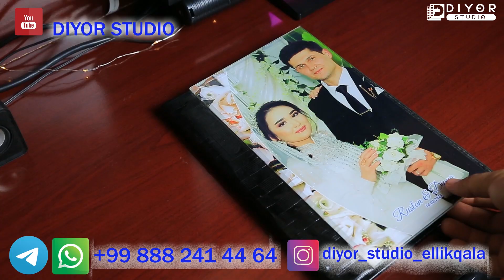TABRIK LOYIHASI 137-SONI ILHOM AKAMIZNI SAFARDAGI AKA UKALARI NOMIDAN TABRIKLAB BORDIK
ASSALOMU ALEKUM AZIZ OBUNACHILAR BIZ BILAN BOG'LANISH
ONLAYN TABRIK
REKLAMA
TABRIK LOYIHASI
TO'Y VA MAROSIMLAR UCHUN

Музыка